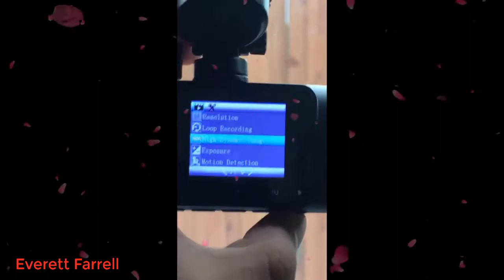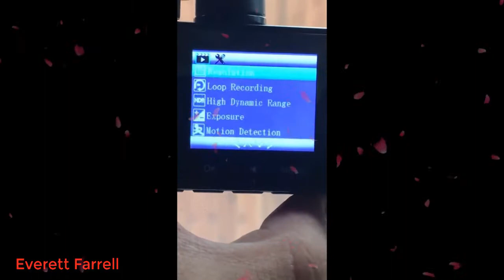TOGUARD Dual Dash Cam CE41 FHD 1080P+1080P 2021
Special price

The video quality of this dash cam is very good. I've attached a video to this review. Amazon's website has really pixelized it, but the real footage is sharp and clear. The dash cam is very compact and can be installed discretely behind a rear view mirror. The suction mount is very strong and is more than enough to hold the dash cam. The installation was very simple with the suction cup, allowing me to adjust the camera as I wanted. It has a very wide angle lens that easily covers the front field of view. The menu system was intuitive and it offers some features like the G-sensor which I tested. When plugged in the cigarette lighter, the dash cam will turn on and off automatically with the engine, but it will also start on its own using an on-board battery if it feels a jolt. So it can possibly record an incident when the car is parked with the engine off. Because the camera is so small, I was thinking that it can make a good GoPro type camera in dry environments because it has its own battery. The camera cost is inexpensive. It's inconspicuous, which is nice. But most importantly, it can help protect me from a false claim and pay for itself a hundredfold.

2021 Upgrade | TOGUARD Dual Dash Cam FHD 1080P+1080P Front Inside Cabin Car Camera Driving Recorder for Car Taxi w/IR Night Vision Interior Camera Parking Mode G-Sensor Loop Recording 1.5" LCD Display